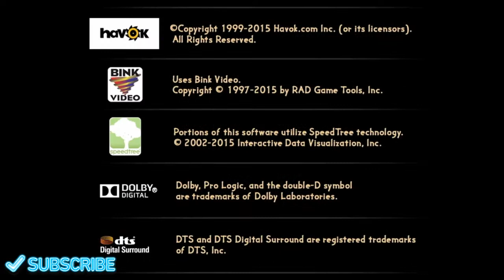Cabela's African Adventures (PS4) | Trophy Gallery | Gameplay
Cabela's African Adventures (PS4) | Trophy Gallery | Gameplay by DJAK47 Tha Hustler. Twitter: @DJAK47BCnWo Instagram: djak47_tha_hustler